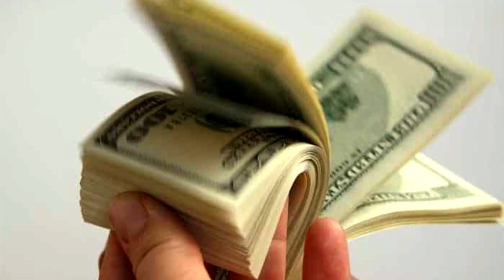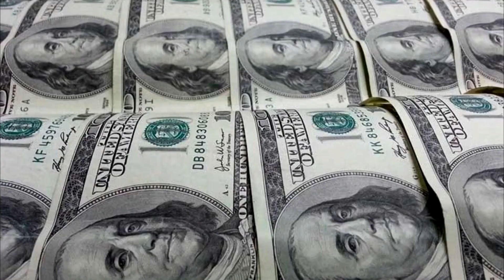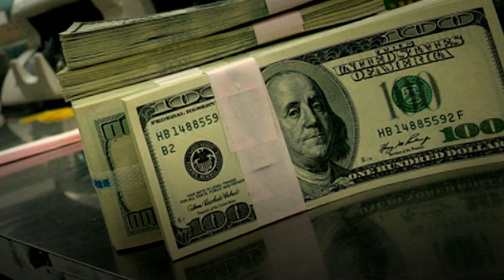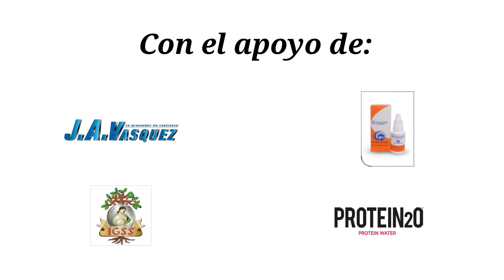Los 5 equipos de Futbol MÁS VALIOSOS en el Mundo y en América, así como los de MÁS INGRESOS